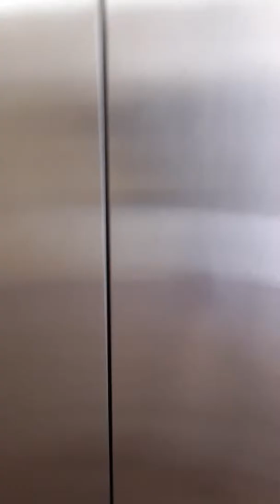What a fun time in navarre fl. Look and see